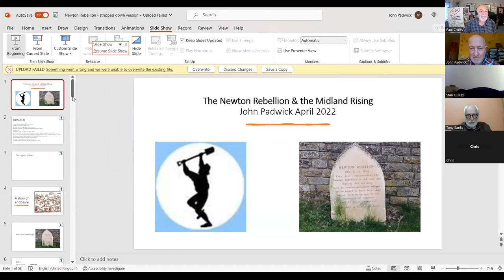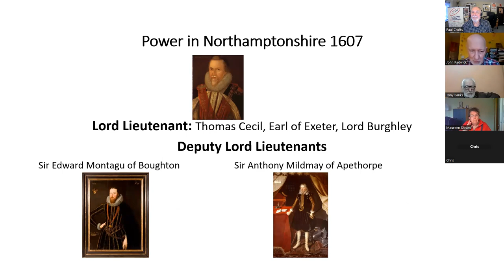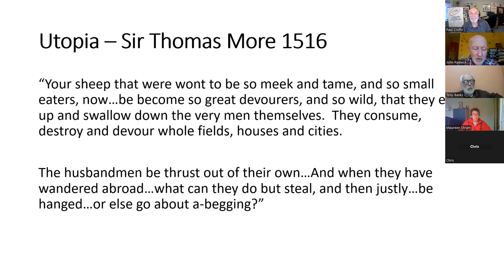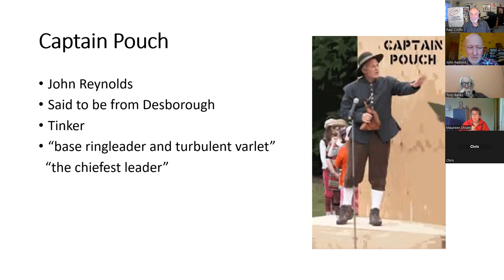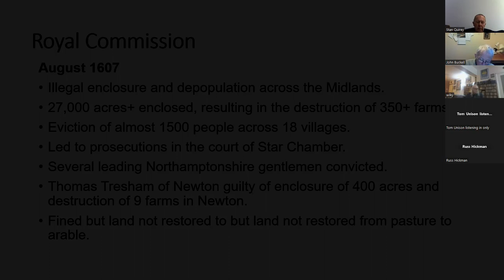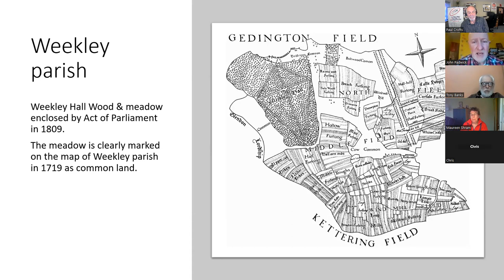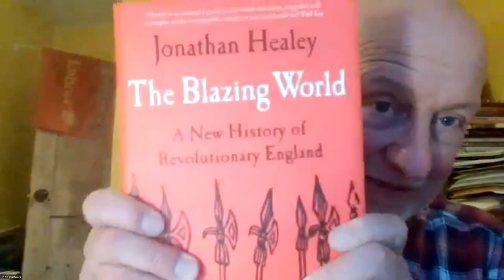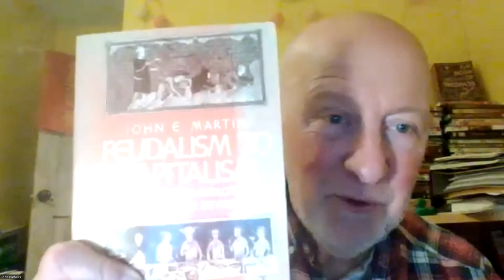The Newton Rebellion and Midlands Revolt of 1607 with John Padwick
Independent Socialists in Wellingborough zoom meeting held on 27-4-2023 with John Padwick on the Newton Rebellion and Midlands Revolt of 1607.